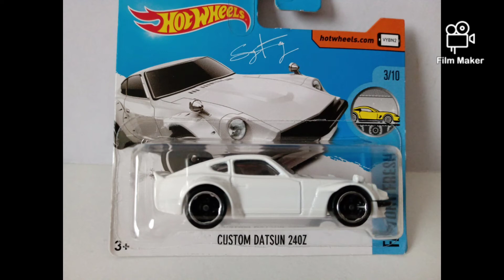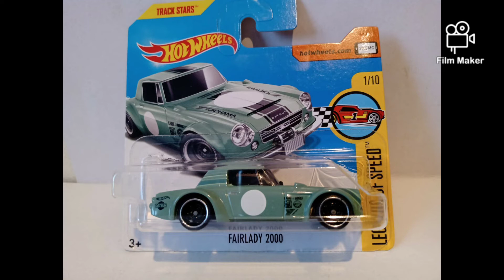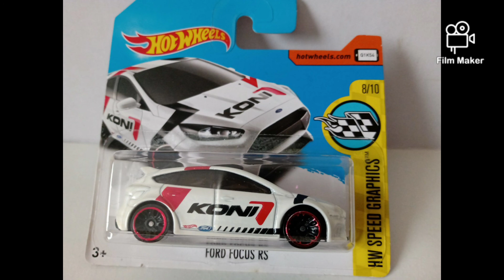Hot Wheels , 1/64 scale , random .